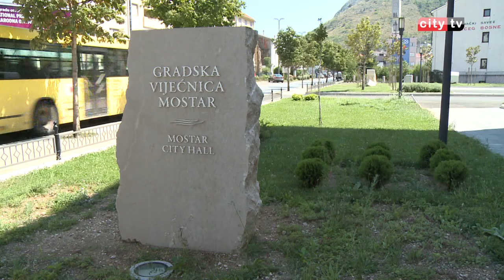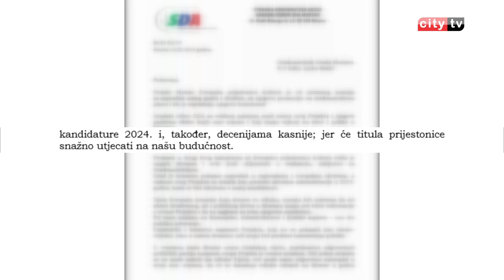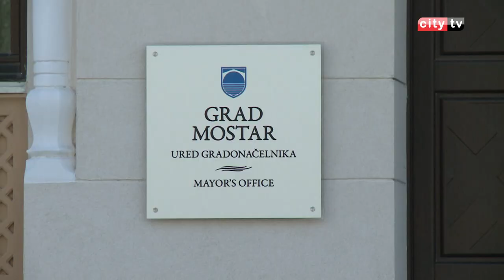Uskraćena podrška političkih stranaka kandidaturi Mostara za "EPK 2024" – City televizija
Prije nekoliko dana gradonačelnik Mostara Ljubo Bešlić na sastanak je pozvao predstavnike političkih stranaka koje djeluju na području Grada Mostara, a koji se odnosio na kandidaturu Mostara za Evropsku prijestolnicu kulture 2024. Većina stranaka se nije odazvala pozivu.